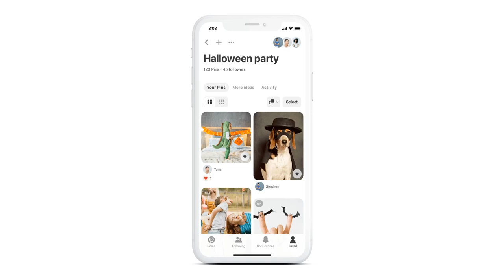Pinterest introduces reactions for group boards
With new reactions you can give quick feedback on Pins to show others in the group which ideas you’re most excited about. Just click from a range of reactions alongside a Pin including a heart or clap to show you love  an idea, or a lightbulb to express that it’s inspiring, or a question mark to show you’d like to discuss an idea more.